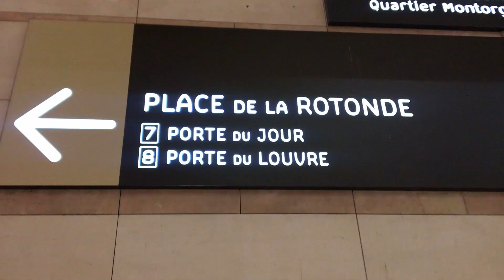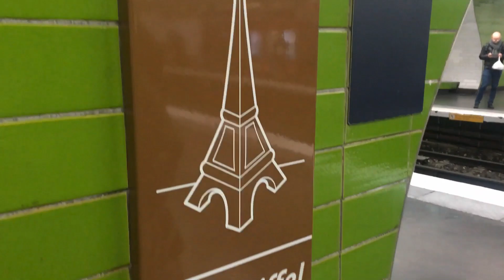A DAY IN PARIS, FRENCH CAFES, EIFFEL TOWER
Herkese merhabalar! 😍
Vlogumu izlediğin için teşekkürler! 😍

Hello everyone! 😍

Bonne journée! 😉

Gracias por mirar mi vlog.
¡Ten un día maravilloso! 😉

📌Please help me with the subtitles